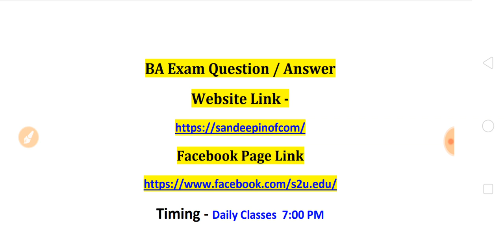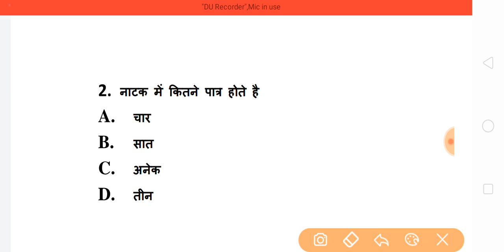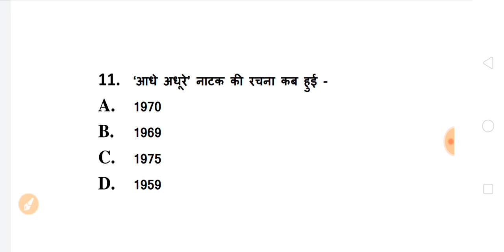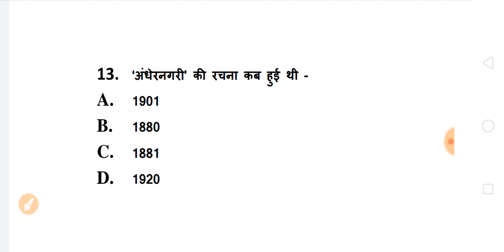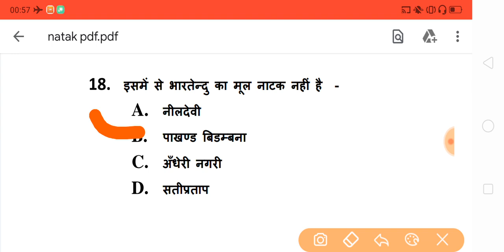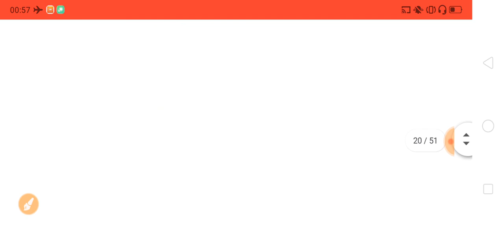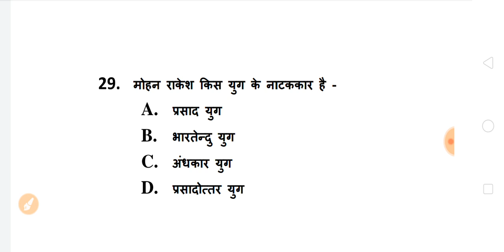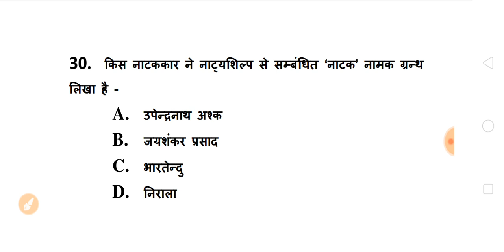BA 1st Year Model Questions 2020 | ba hindi questions answers | ba model paper 2020